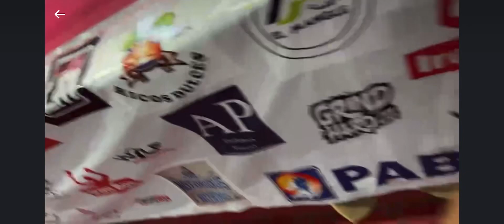Gym pikudo irvin Gallegos